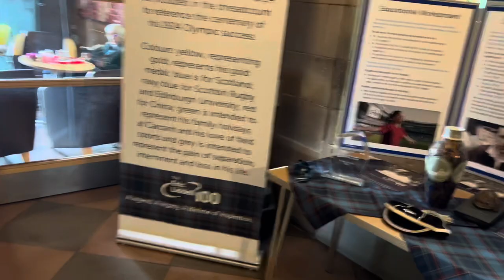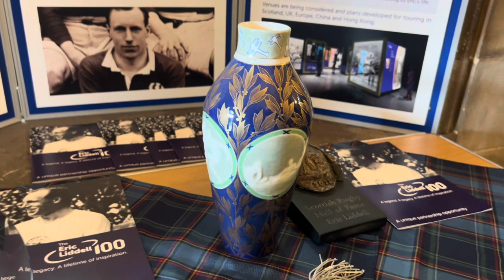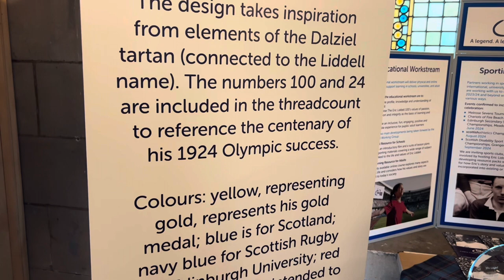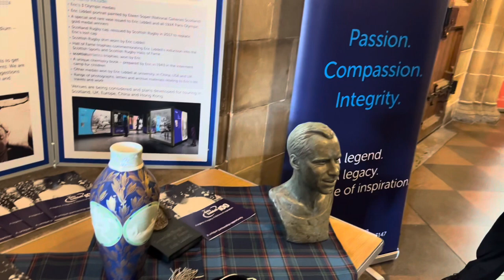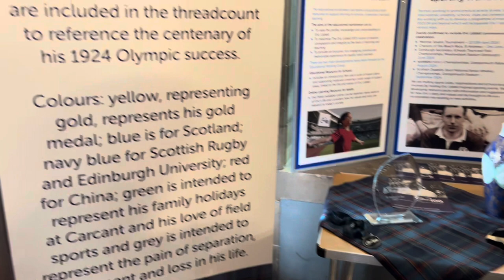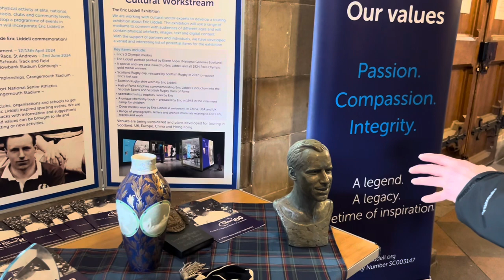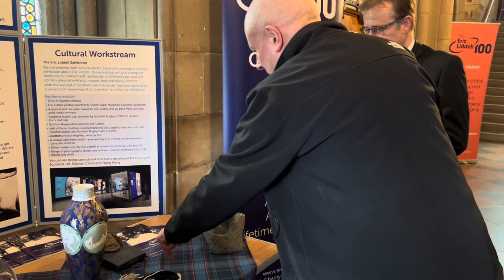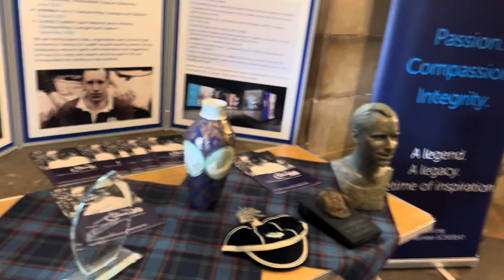Award Winning Joe and Mike’s Virtual Tours Visit: The Eric Liddell Community.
In this year 2024 of the Olympics in Paris we remember the achievement of Scottish runner Eric Liddell famously portrayed in the movie “Chariots of Fire” Joe and Mike visit the Eric Liddell Community in Edinburgh to learn more about the life and legacy of this Scottish Legend nicknamed “The Flying Scotsman”.